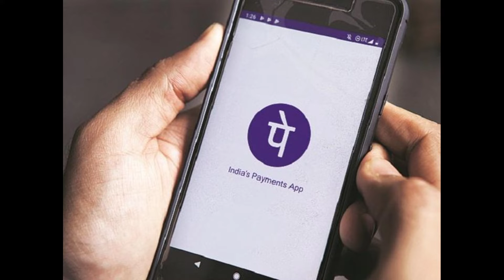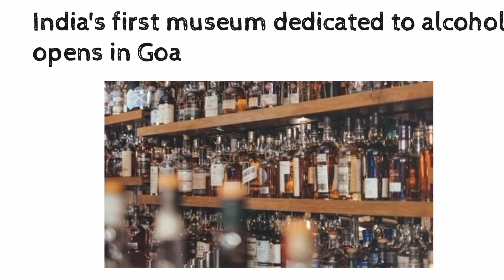Processing fees are charged by Phonepe|2 NEW TEAMS IN IPL|ALCOHAL MUSUEUM IN GOA|EXPLAINED IN TAMIL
Processing fees are charged by phone pe